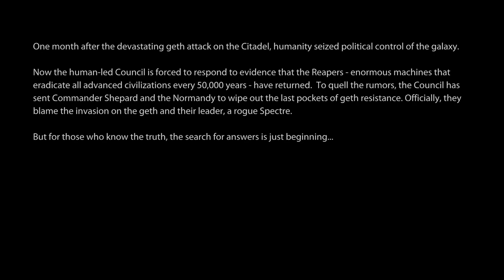The Novice Prospect plays Mass Effect 2 Legendary Edition EP01 [No Commentary]